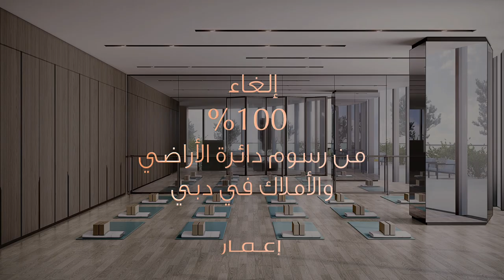جراندي سغنتشر رزيدنسز في وسط مدينة دبي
فرصتك الاستثمارية الأمثل أصبحت بين يديك. برجٌ متميّز أبدعته تصاميم إعمار، على بُعد 4 دقائق مشياً من دبي مول.

منازل من 2، 3 و4 غرف نوم في وسط مدينة دبي